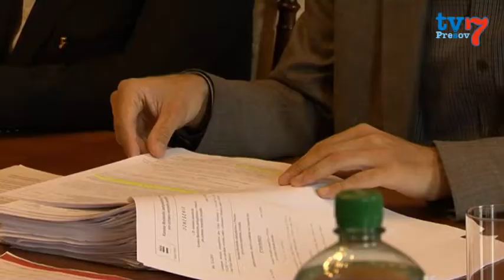Alkohol v meste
Predložený návrh VZN o zákaze predaja, podávania a používania alkoholických nápojov na verejne prístupných miestach.